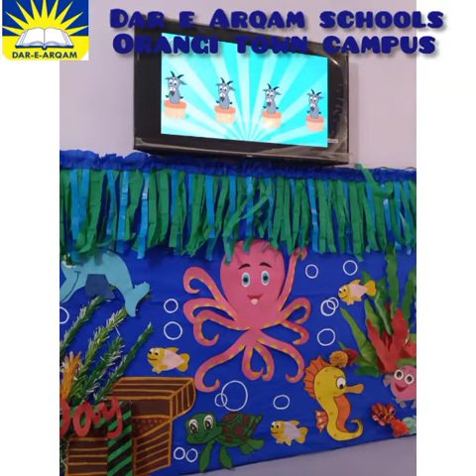Welcome to New PG(2023-24)